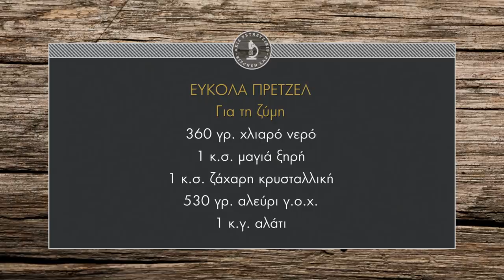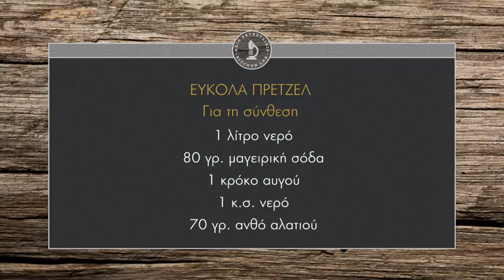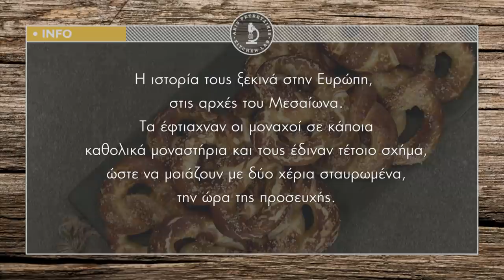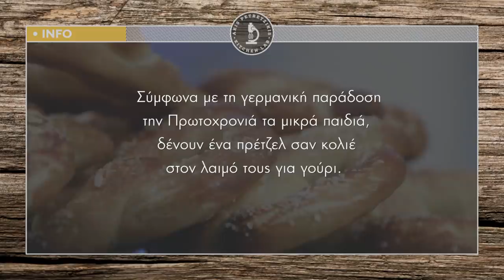Εύκολα πρέτσελ Επ. 9 | Kitchen Lab TV | Άκης Πετρετζίκης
Εύκολα πρέτσελ | Efkola pretzel | Άκης Πετρετζίκης TV

Παρουσίαση: Άκης Πετρετζίκης
Σκηνοθεσία: Πάνος Γεωργίου
Αρχισυνταξία: Νάσια Κόλλια
Διεύθ. Φωτογραφίας: Γιώργος Μιχελής
Οργάνωση Παραγωγής: Δημήτρης Κολοβός
Εμπορικό Τμήμα: Mary-Rose Ανδριανοπούλου,  Ζωή Κωνσταντοπούλου
Β. Σκηνοθέτη: Πολύβια Μενοίκου
Τεχνικός Προϊστάμενος: Βασίλης Καρυπιάδης
Σκηνογραφία: Αναστασία Χαρμούση
Γραφικά: Παναγιώτης Πατσιαούρας
Sous Chef: Μάρκος Παπακωνσταντίνου
Βοηθός Sous Chef: Τηλέμαχος Δημητρακόπουλος
Βοηθοί Κουζίνας: Σοφία Βήτα
Διευθ. Παραγωγής: Διαμαντής Αρακάς
Floor Manager: Διονύσης Κυπριώτης
Οπερατέρ: Δημήτρης Τοπούλογλου, Άγγελος  Τσουκαλάς:
Χειριστής Ρομποτικής: Κώστας Τσέλης, Γιώργος Παρθένης
Χειριστής Cam Rail: Παν Παν
Ηχολήπτης: Στέφανος Κεραμύδας
Μοντάζ: Ειρήνη Κεφαλά, Ηλίας Αποστολίδης
Ηλεκτρολόγος: Μάκης Λάντος
Εκφώνηση: Νάσια Κόλλια
Ενδυματολόγος: Αλέξης Φούκος
Βοηθός Ενδυματολόγου: Αλέξια Μπελογιάννη